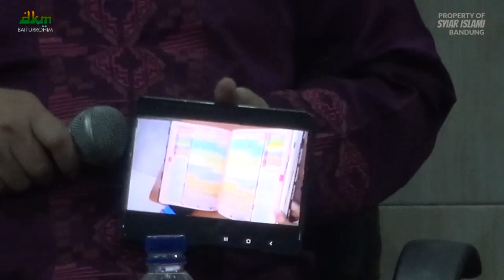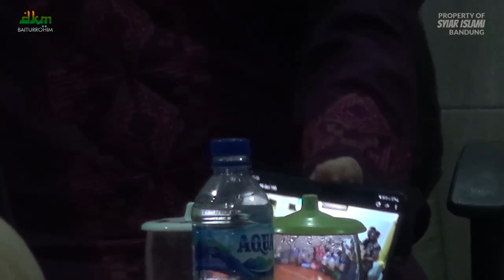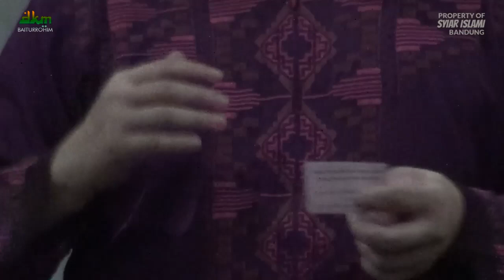Ustadz Cecep Maulana TransTV boleh TAWA Full | Rutinan Majelis Ta'lim Baiturrohim Bandung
Pengajian rutin untuk umum  di Masjid Baiturrohim Jl. Curug Candung RW 07 Sekekuda Kel. Mekarwangi Kec. Bojongloa Kidul Bandung. Dengan penceramah Ustadz Cecep Maulana TransTV

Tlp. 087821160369